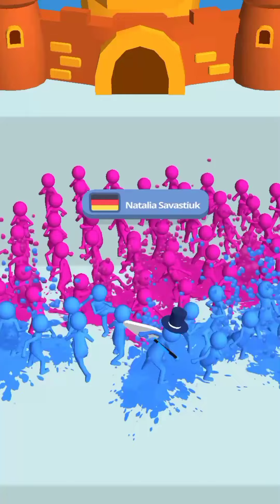Join Clash 3D New Update Gameplay Walkthrough (iOS, Android) Level -261-265 | Game Play USA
Hi, welcome Game play Usa Channel I Upload daily gameplay funny & best moments videos compilation. You can find mobile games (iOS / Android) such as Gun Clash 3D, Join Clash 3D, Slap Kings, Johnny Trigger and many more.

join clash 3d games